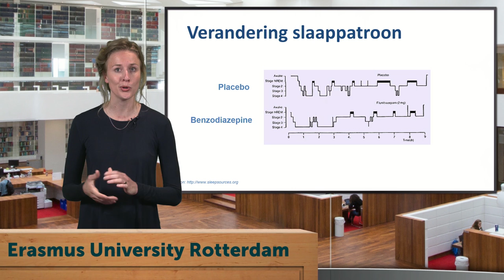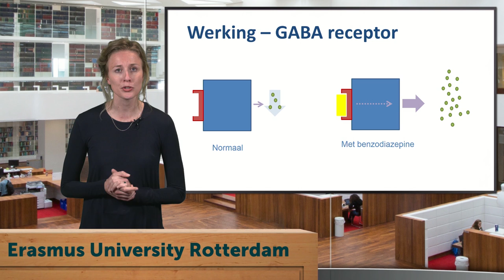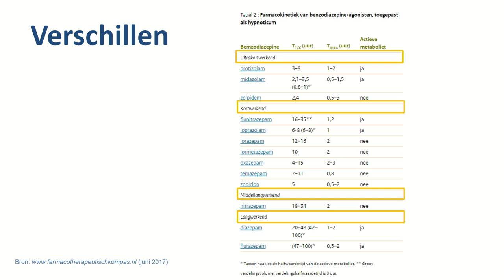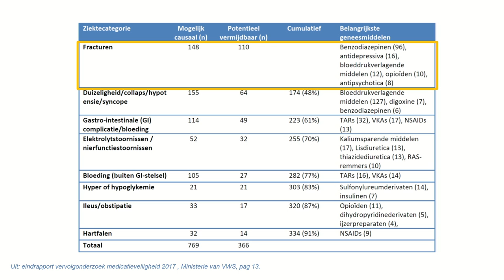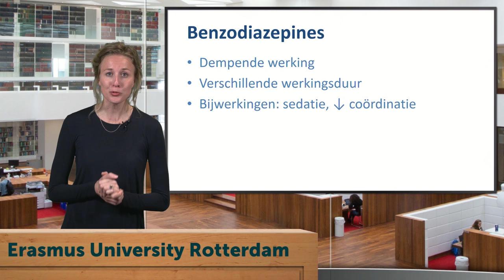Geneesmiddel van de week - Benzodiazepines